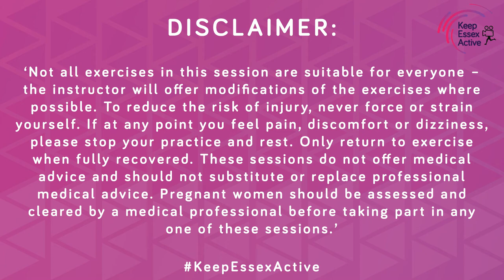20 Minute Swing Dance Cardio Session | Work Out with Jeff | Session 9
Hear from Jeff:

Hello! I'm Jeff Tong, the lead instructor and choreographer for SwingTrain since its creation 4 years ago, creating fun routines with a plyometric twist to make working out fun again!

About Jeff's class:

Time to get Dance Fit with Jeff! These 20 minute work outs will get your heart pumping as you bounce around the room to the joyful tunes of classic Swing, Rhythm and Blues, Electro Swing and Hot Jazz. Dance to new tracks each session and learn some cool swing moves along the way!

Swing Dance is an umbrella term for a collection of dance styles that originated from Harlem, New York from the 1920s-1940s. I have been extremely fortunate to be teaching, competing and performing this style internationally for over 7 years. The main thing that keeps me going is the immense joy and happiness it brings to everyone in the room. You can't help but smile when the music kicks in and everyone is dancing like no one is watching! And that's exactly the vibe of Swing Dance Cardio, we encourage silly dance moves and freestyling whilst still honouring vernacular jazz moves created by African American dancers over 100 years ago.

'Please ensure that you undertake a Warm Up before this session begins and finish with a Cool Down at the end of the session too.  Before proceeding with this activity check that you have enough space to move freely and that there are no hazards that could cause you to slip, trip or fall, causing injury. If you engage in this exercise or activity session, you agree that you do so at your own risk.'

‘Not all exercises in this session are suitable for everyone – the instructor will offer modifications of the exercises where possible. To reduce the risk of injury, never force or strain yourself. If at any point you feel pain, discomfort or dizziness, please stop your practice and rest. Only return to exercise when fully recovered. These sessions do not offer medical advice and should not substitute or replace professional medical advice. Pregnant women should be assessed and cleared by a medical professional before taking part in any one of these sessions.’